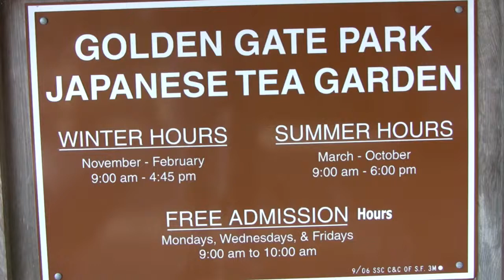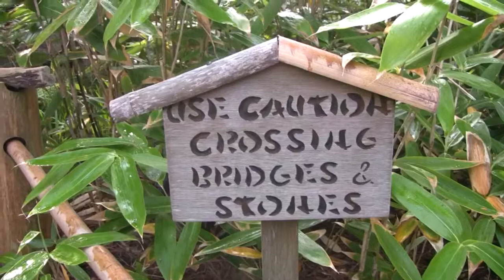San Francisco's Japanese Tea Garden (in HD)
San Francisco's five acre Japanese tea garden at Golden Gate Park is the oldest public Japanese garden in the United States. Golden Gate Park is a large urban park consisting of over 1,000 acres is 20% larger than Central Park in New York, to which it is often compared. With 13 million visitors annually, Golden Gate is the third most visited city park in the United States.